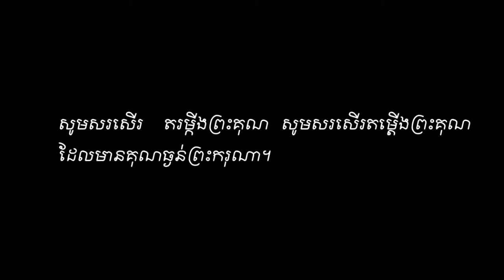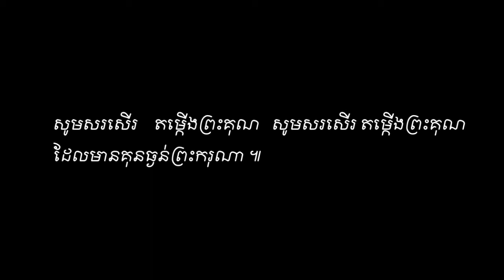Praising Grace Sound​ Vol#15 សរសើរព្រះគុណ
សរសើរព្រះគុណ Sound Vol#15 ទំនុកខ្មែរបរិសុទ្ធ